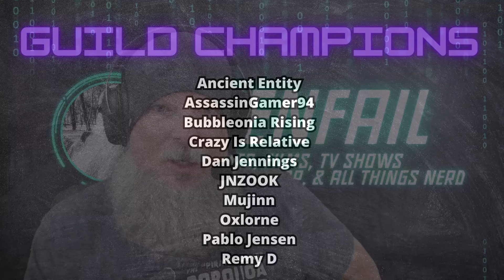Renfail Reviews Star Wars: The Acolyte - Episode 7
Renfail reviews the seventh episode of Star Wars: The Acolyte, which serves up the latest New Republic lore as Disney establishes their new Star Wars era. Episode 7 is called "Choice" and we're back to that "certain point of view" aspect of The Force and Star Wars in general as we finally see the Jedi's hand in the events of 16 years ago. Tune in each week as Renfail reviews Star Wars: The Acolyte and discusses his favorite sci-fi franchise.

Socials!